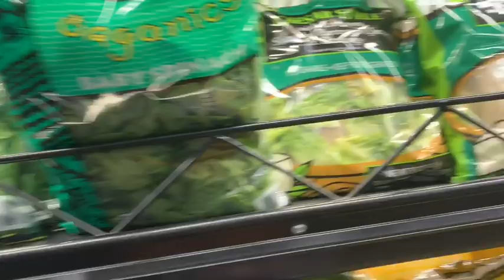Compras en Trader Joe’s/todo lo que compré/le muestro a Fredy 🥰❤️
Hola familia hermosa!!!